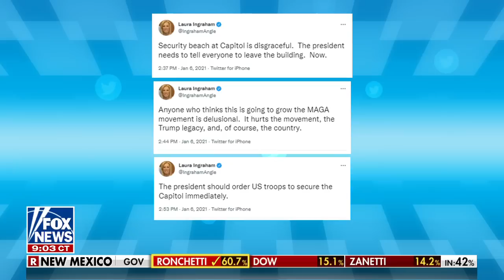Ingraham: These are the real terrorists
They are the ones trying to overthrow every American tradition, from the apolitical nature of the Court to the sanctity of churches — not through the democratic process, but through intimidation, threats and violence.